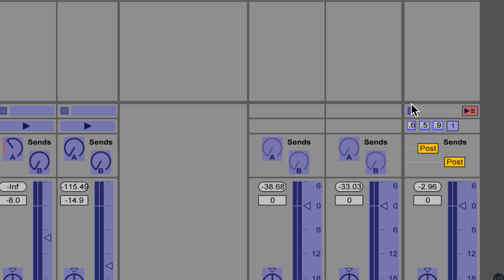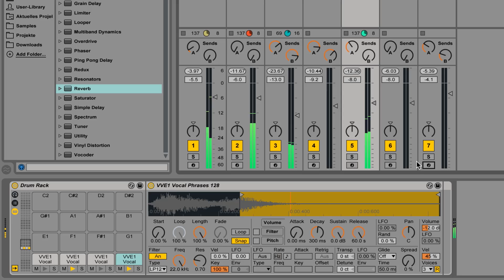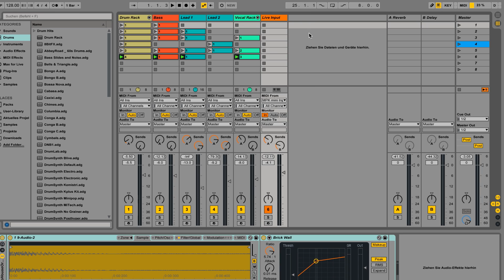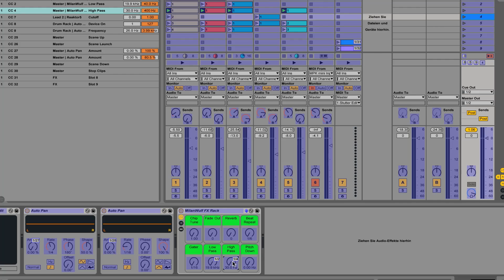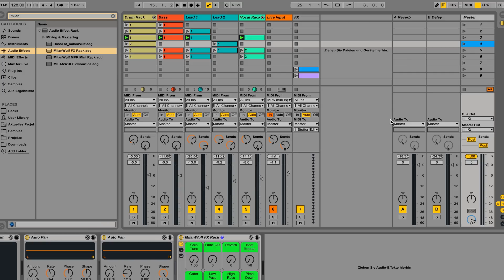Ableton Tutorial: Akai MPK Mini Performance Mapping (Live 9)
This tutorial shows how I map my Akai MPK Mini for Ableton, as in this performance
IMPORTANT NOTICE:
If the knobs and pads on your MPK Mini accidentally control the same things, make sure you use preset 1. The MPK Mini has four internal memory banks for different settings, to change presets, hold down the Program key and press the keyboard key with the corresponding label (PROG1 = Preset 1). If some pads and knobs are still sending the same CC messages, download the preset editor from Akai
In the editor make sure that there are no duplicate CC entries.
Important: for the editor to work properly, Ableton should be closed before starting.

Here are the default settings for preset 1:
Knobs send CC 1- 8,
Pad Bank1 sends CC 25-32
Pad Bank2 sends CC 33-40